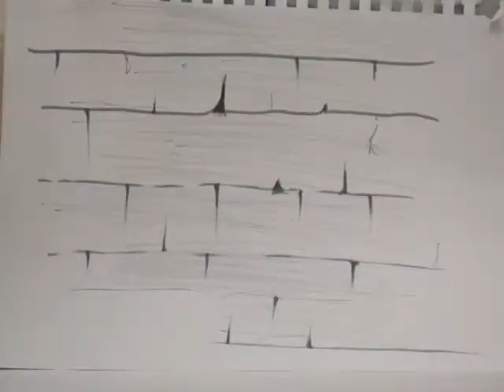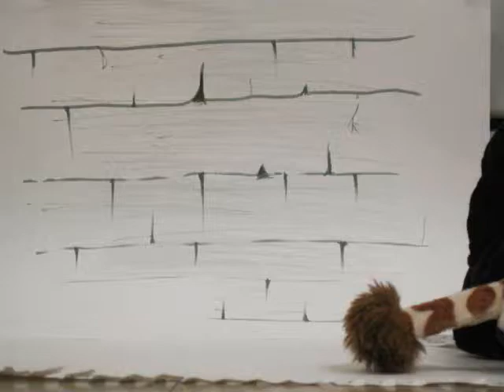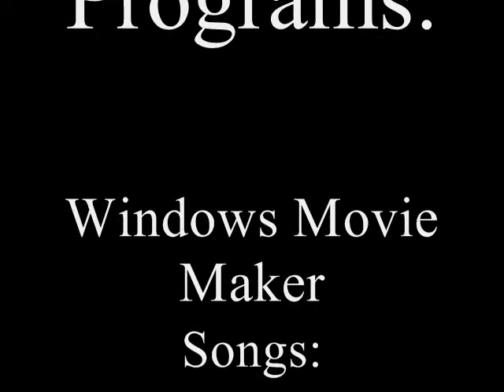Macbeth theatrical presentation (English project assignment)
The Macbeth trailer Sheri Wong and I (Kevin Louie) did for English class (Mr. T!).

We used stop motion with Sheri's stuffed animals :D

Note: The odd voices were because I had to make Macbeth sound more evil and otherworldly!